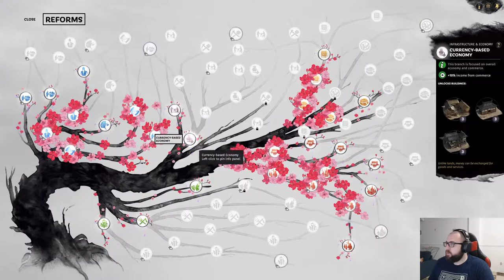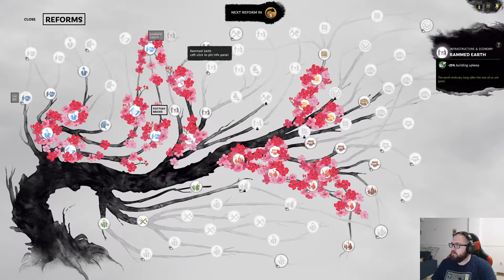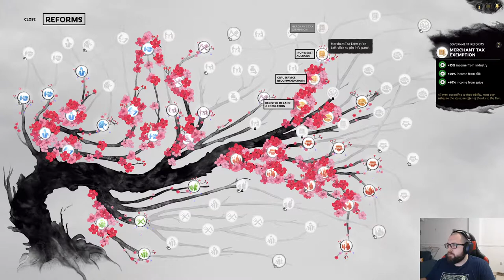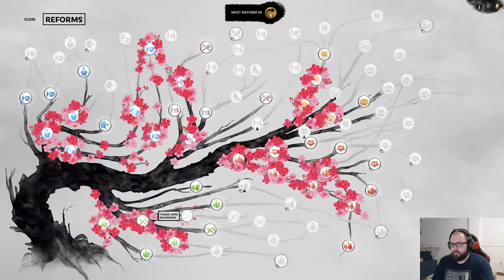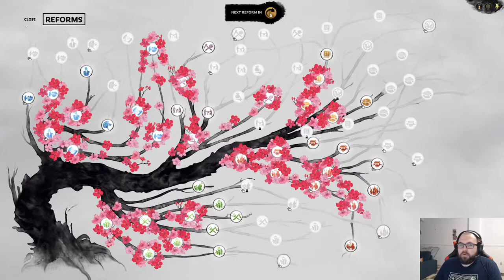Legendary Kong Rong Records Campaign Part 2